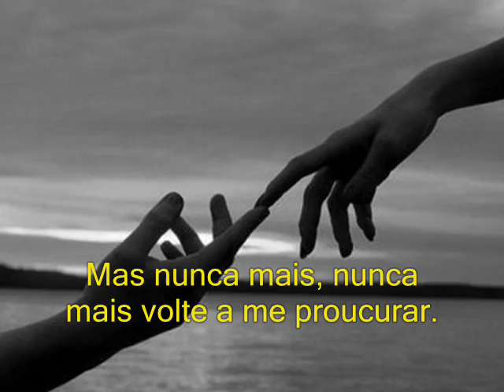sertanejo universitario-eu ja decidi.wmv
composição:R.Du@rte